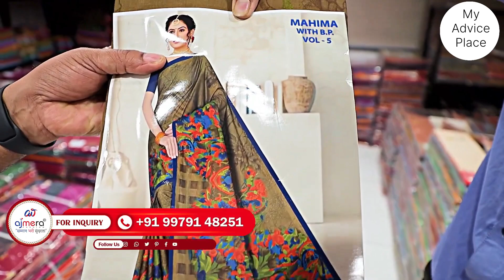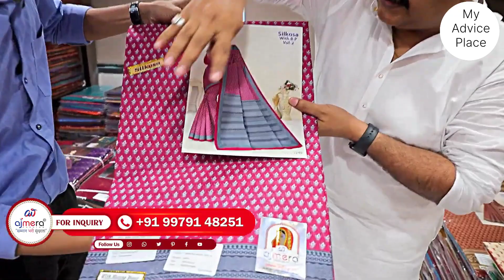"102 में कॉटन साड़ी! सबसे सस्ता मैन्युफैक्चर से सीधी डील" Cheapest Cotton Saree Wholesale Market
In this video, we take you on a tour of the cheapest cotton saree wholesale market, where you can buy high-quality cotton sarees at incredibly low prices. If you're looking to start a saree business or searching for highly profitable ideas, this market offers a golden opportunity. We'll share insights on how you can earn great profits with low investment and take your business to the next level.

You will get in this video : -

1. Cheapest cotton saree market
2. High-profit cotton sarees
4. Saree business ideas
5.High earnings with low investment
6.Wholesale saree market
7.Business ideas 2024

Buy Saree:  -
Ajmera Fashion, Surat